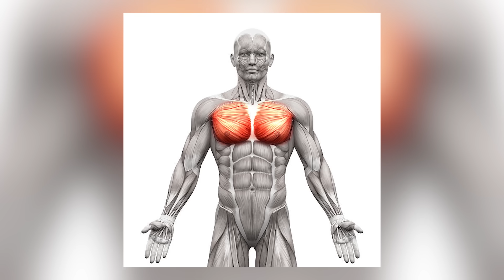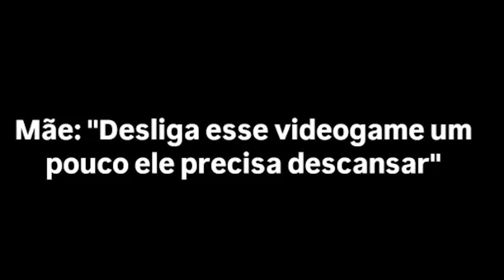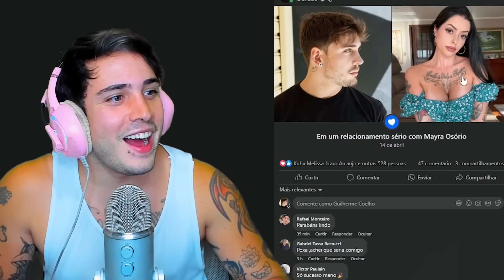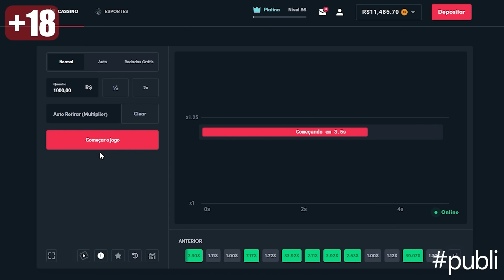MEMES que foram BANIDOS com o TWITTER - Cinema dos MEMES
Videos Terça e Quinta as 19h

"Assista os melhores memes que foram banidos junto com o X antigo "twitter"! Vídeos engraçados que vão te fazer chorar de rir. Não perca as melhores piadas e momentos épicos no nosso canal!"

com  @FogoQueimado